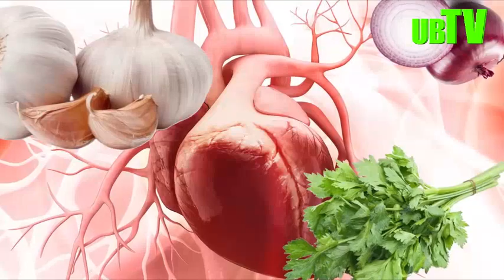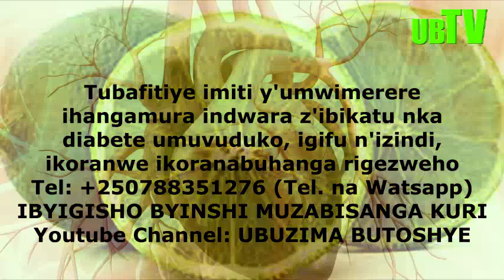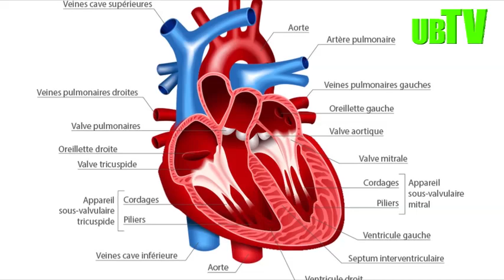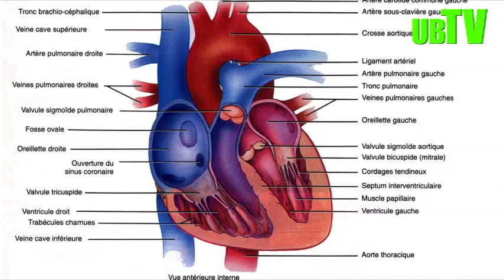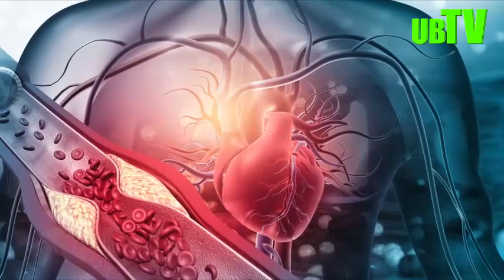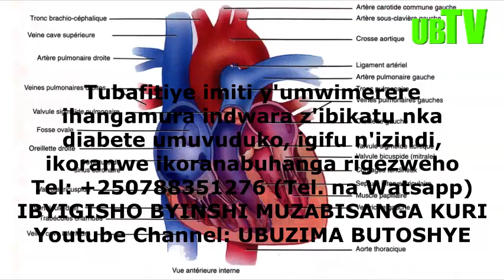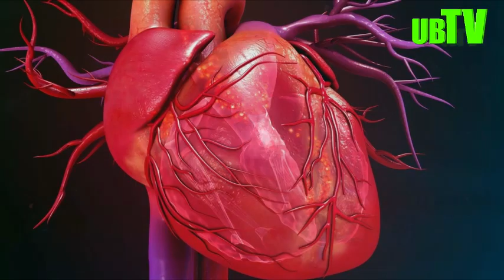UMUTI W'UMUVUDUKO W'AMARASO (HYPERTENSION) BANANE EXPRESS. NI KO BAWITA. UMUTI UTANGAJE W'UMWIMERERE